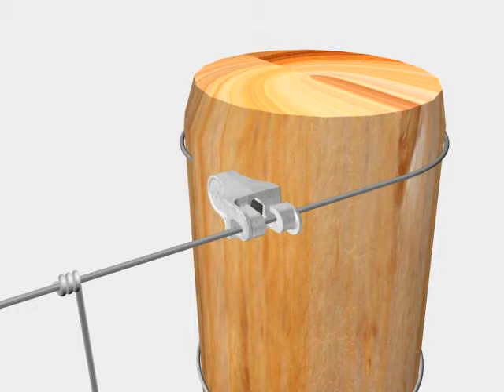T-Clip - Internal Workings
Animation to show the internal workings of the T-Clip - the fast and simple way to tie of wire fence at an end post.  The ceramic